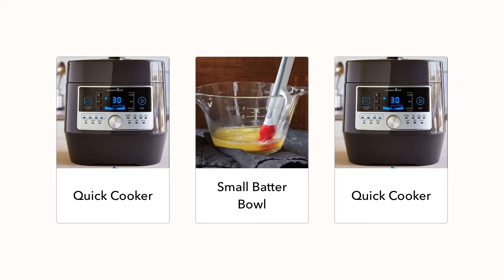Keto Spinach & Artichoke Chicken soup